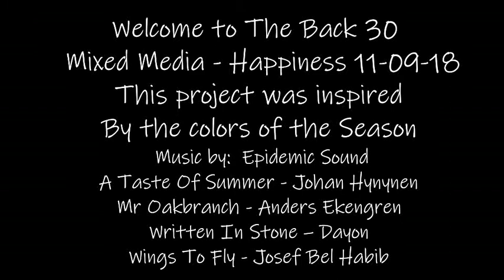Mixed Media Happiness 11 9 18